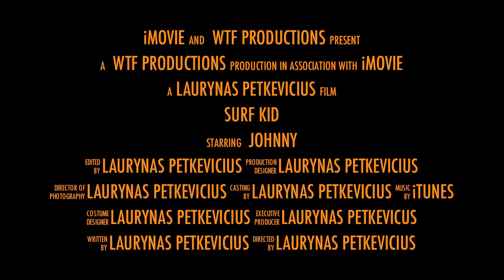The Douchebag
AwakeShow Season 2 Prologue - My bro Lawrence made this cinematic trailer as a joke 4 years ago. I think it works great as an intro for our second season which is gonna be based back in Los Angeles, California.

AwakeShow - ChrisAwake’s Video Blogs - Pure Honesty. Cinematic Story Telling. Way of Thinking.